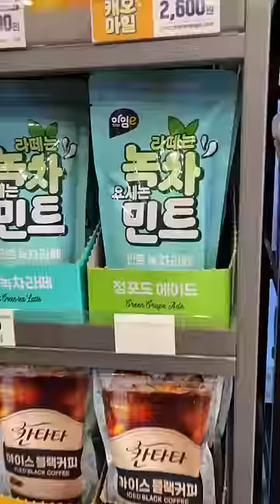spending $4.68 at a convenience store in seoul ~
Having lunch at a convenience store in seoul ^^